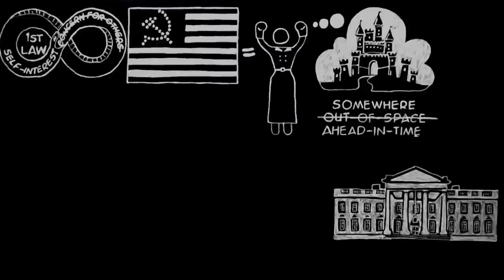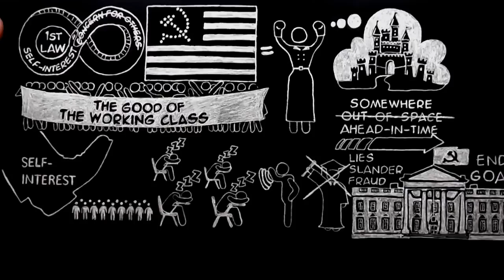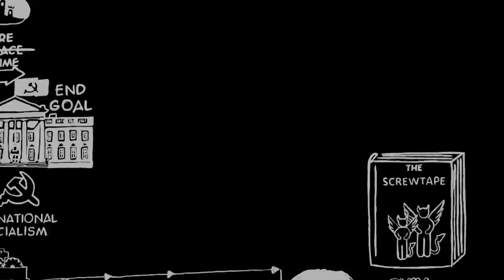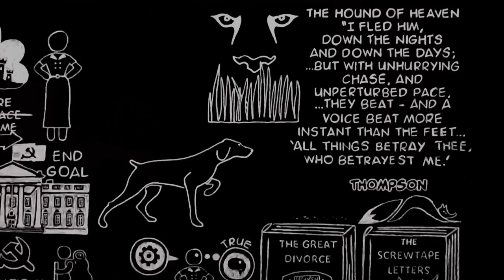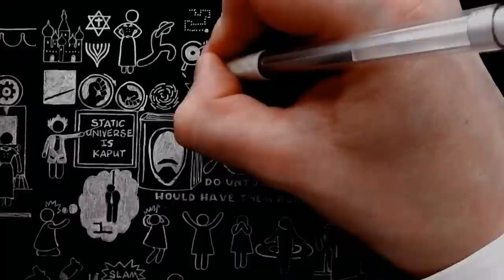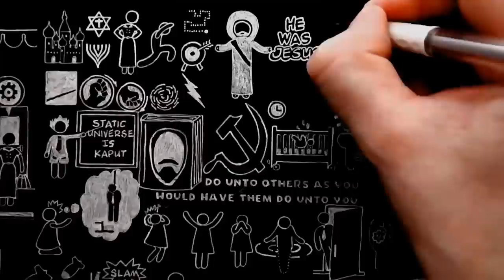Draw My Life – Joy Lewis, Jewish-American Writer (Part 2 of 2)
The story of Joy Lewis, C.S. Lewis’ wife, in her own words, from age 22 (1937) to her conversion from Communism to Christianity at age 31 (1946). (Joy’s first husband was William Gresham.  His conversion to Christianity around the same time as Joy was rather short-lived, and he fell into spiritualism and back into extra-marital affairs.  In 1954 Joy was divorced by her husband, who had begun a serious romance with Joy’s cousin, whom he later married.

Joy was later married in 1956 to her then friend, C.S. Lewis, in a civil ceremony, in order to prevent her deportation from England (she had been refused permission to stay, in all likelihood due to her former membership in the American Communist Party).  On the discovery of terminal breast cancer in 1957, Lewis married Joy properly at her bedside, and they enjoyed a very joyous marriage through her reprieve and until her death in 1960. This doodle ends where the films begin. The story of their romance, Lewis’ grief, and his later recovery was depicted in two major films, the best of which is the BBC’s version in 1985, “Through the Shadowlands” starring Joss Ackland as C.S. Lewis

The full story of Joy’s conversion is found in the following book, “Out of My Bone”